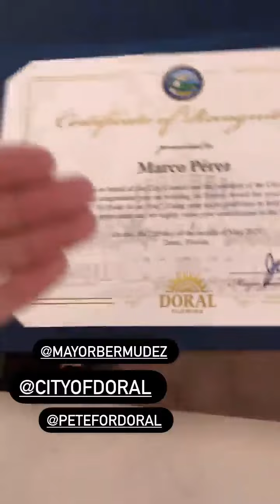28 de mayo de 2021